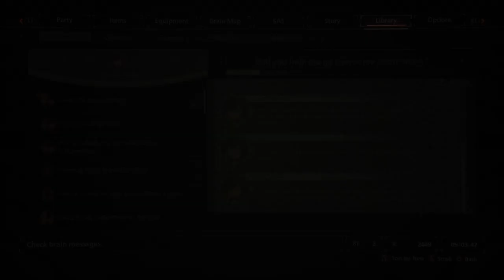Welcome to The Zimerman & Kingacua Show where the YouTube's KingAcua and Zr1man81 and the rest of th